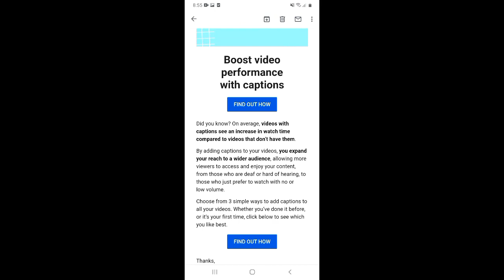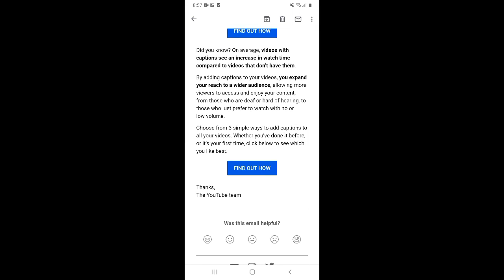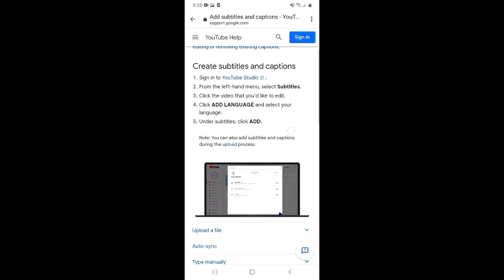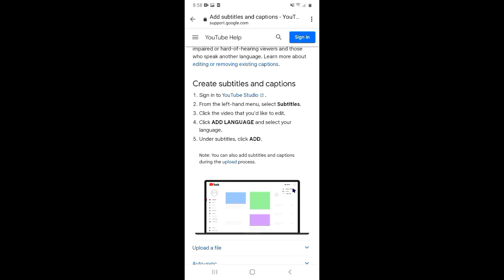Boost Video Performance With Captions | YouTube New Update By Email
About this video 👇
Dosto, is video me maine apko youtube ke ek naye update ke baare me bataya hai ki boost video performance with captions kya hai ye aur kaise aap apni youtube video ko boost karenge jisase ki aapki video par jyada views aaye.

दोस्तों, इस वीडियो में मैंने आपको यूट्यूब के एक नए अपडेट के बारे में बताया है कि बूस्ट वीडियो परफॉरमेंस विद कैप्शंस क्या है ये और कैसे आप अपनी यूट्यूब वीडियो को बूस्ट करेंगे जिससे की आपकी विडियो पर ज्यादा व्यूज आए |